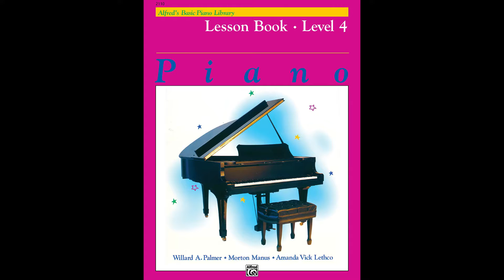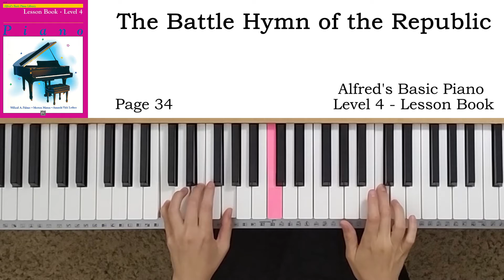The Battle Hymn of the Republic (p.34) - Alfred's Basic Piano Level 4 - Lesson Book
알프레드 피아노교본 성인용 기초 제4급 레슨교재
Alfred's Basic Piano - Piano Course - Level 4 - Lesson Book

00:00 Normal playing
01:19 Slow playing
03:43 Normal playing
05:04 Slow playing